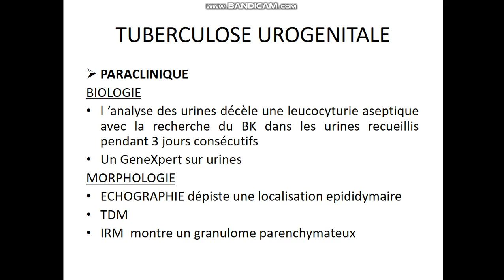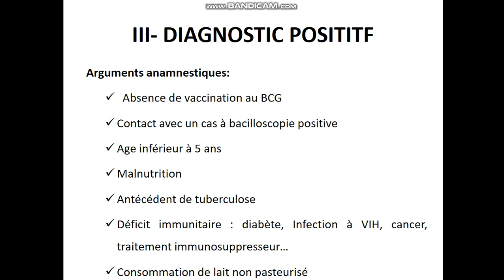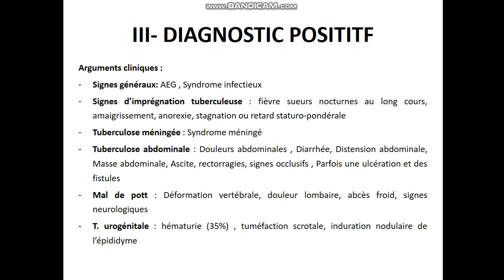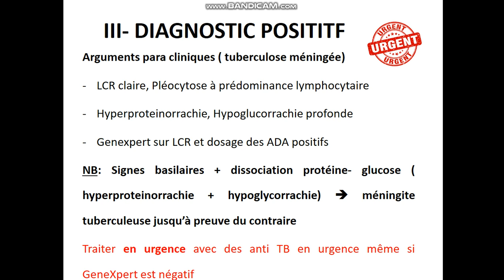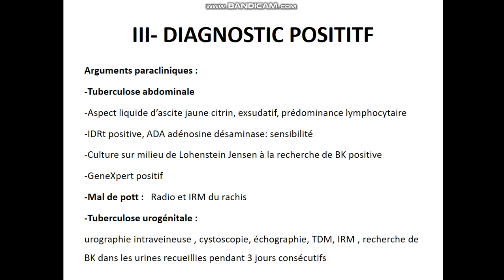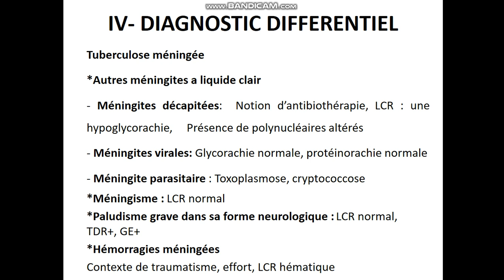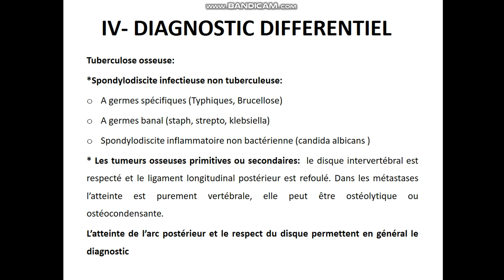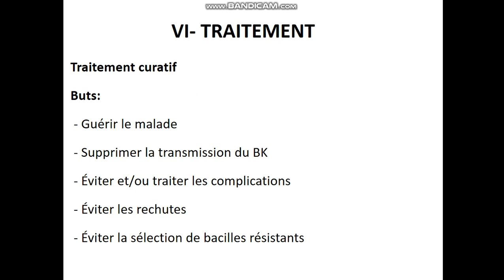Localisations extrapulmonaires de la tuberculose 4